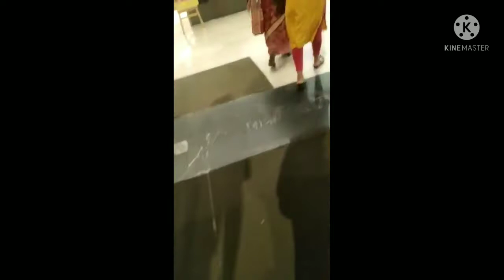Esplanede mall// Bbsr// Happy new year